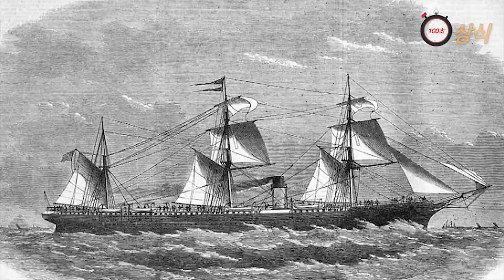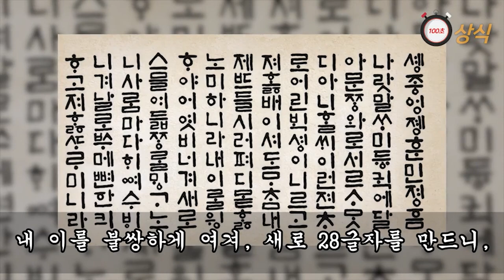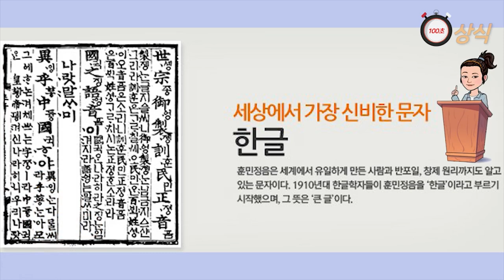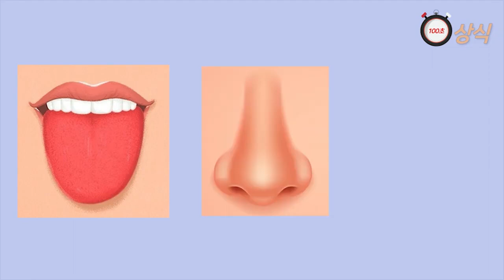(토막상식) 러시아 알래스카 매각, 유네스코 세종대왕 상, 루마니아 드라큘라 전설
러시아 알래스카
유네스코 세종대왕 상
루마니아 드라큘라